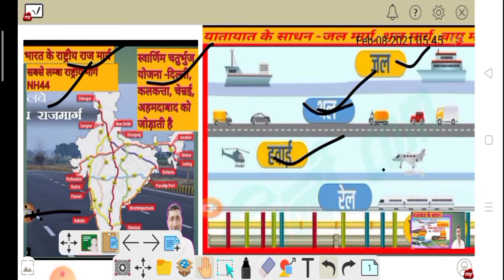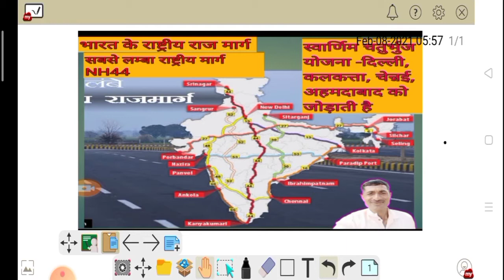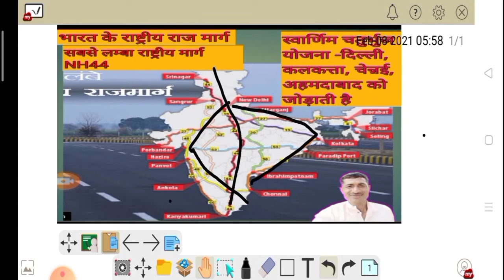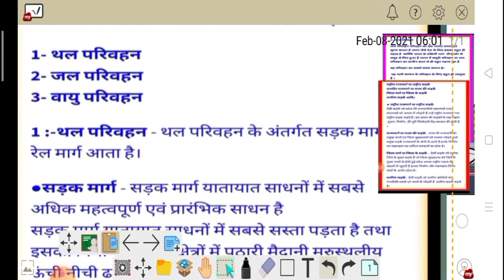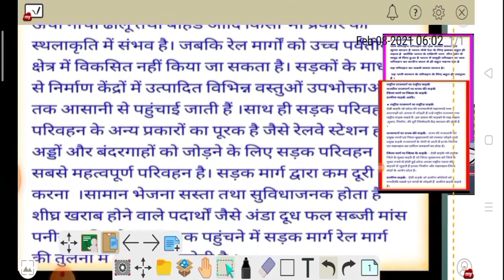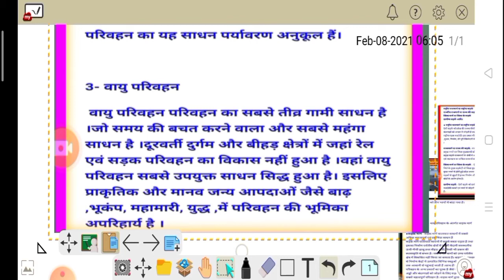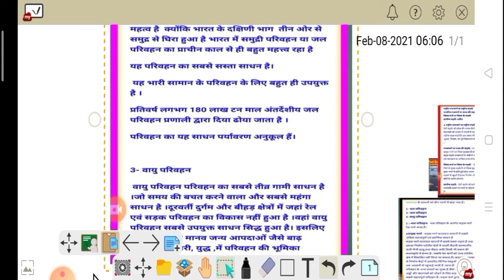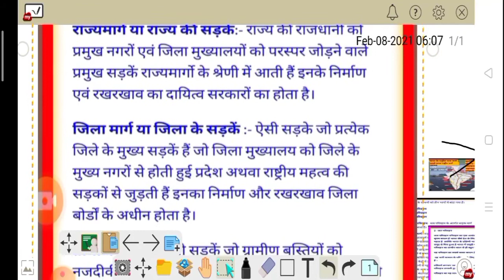यातायात के साधन (जल मार्ग, थल मार्ग, वायु मार्ग )एवं राष्ट्रीय मार्ग